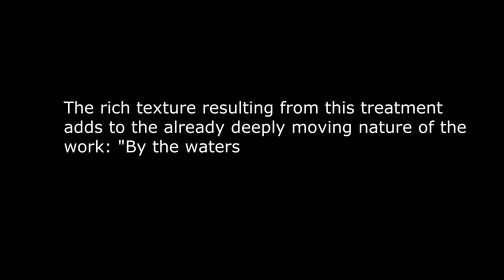Favourite Organ Works - Johann Sebastian Bach: An Wasserflüssen Babylon BWV 653b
organ music, musique d'orgue, orgelmusik